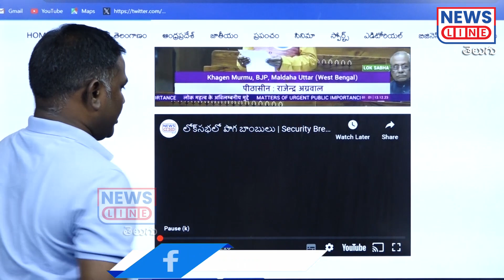Big Security Breach in Lok Sabha, Intruders Enter House -Release Yellow Smoke -News Line Telugu